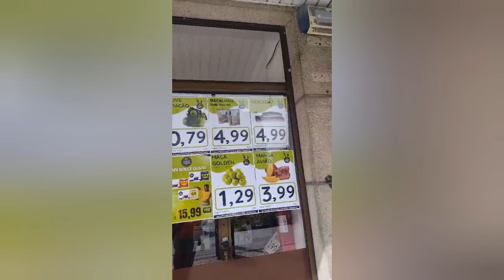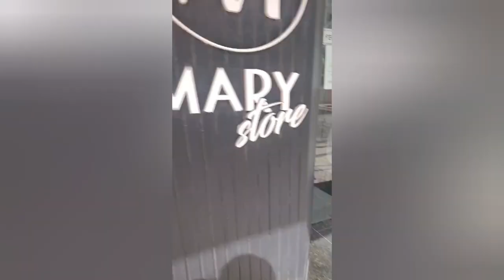Argentina paseando por Aveiro,Portugal. comenten y díganme si prefieren ver más precios o paisajes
Estuvimos paseando un poco por las calles de Aveiro Portugal sepan disculpar la posición de la camara en el próximo trataré de mejorarlo este es mi primer video de espero, muchos más.
les muestro un poco de las calles de Aveiro, paseamos juntos a través de la camara y les muestro algunos precios espero les guste el contenido y si es así déjenme su like.
si el vídeo gusta empezaré a subir contenido más seguido gracias.